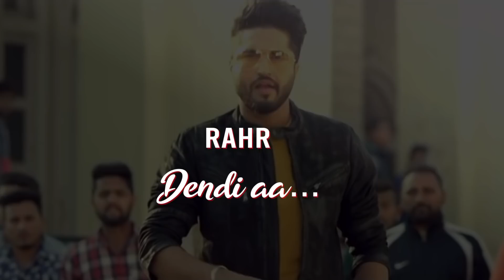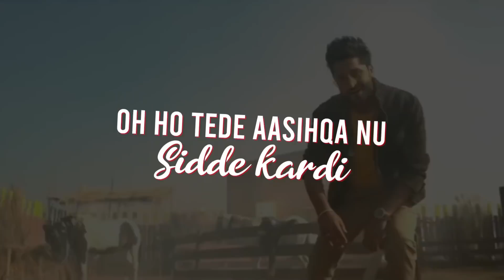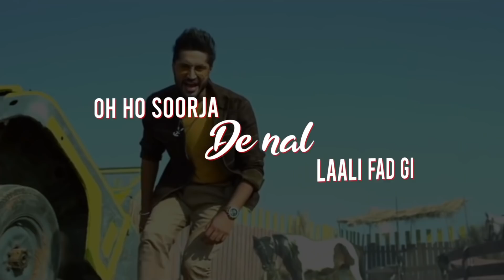Attt Karti (Lyrical Remix) | Jassie Gill & Ginni Kapoor | Latest Remix Songs 2019 | Speed Records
Song- Attt Karti (Lyrical Remix)
Artist - Jassie Gill
Starring - Jassie Gill And Ginni Kapoor
Lyrics - Channa jandali
Editor - Sarabjeet Sohal
D.O.P - Vikcee & Nanni Gill
Art Dir - Sonu
Chief Asst Dir - Harman Buttar
Asst Director - Satnam Singh
Costumes : Vikram
A Film by - Arvindr Khaira